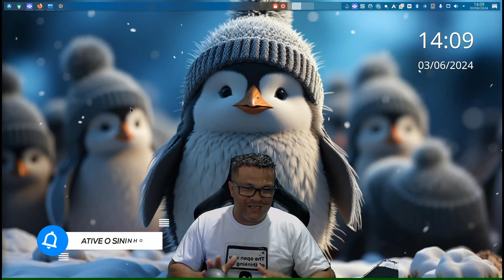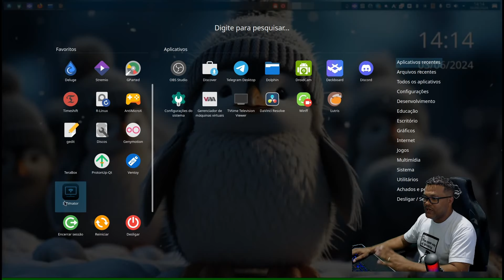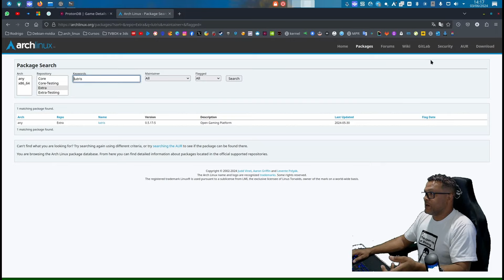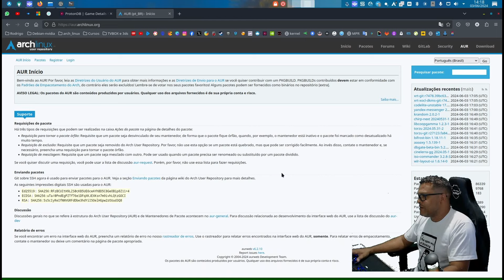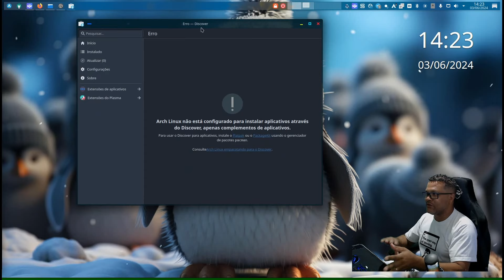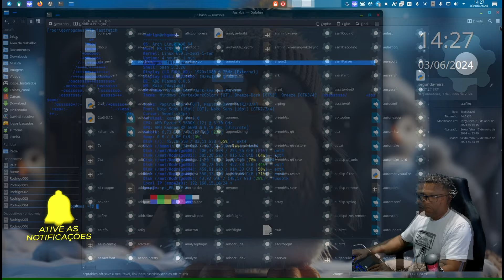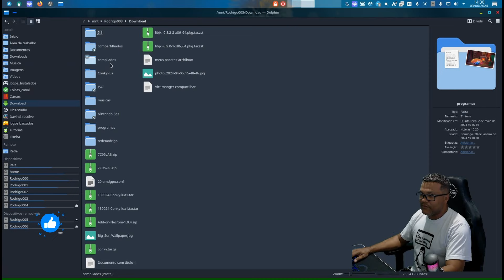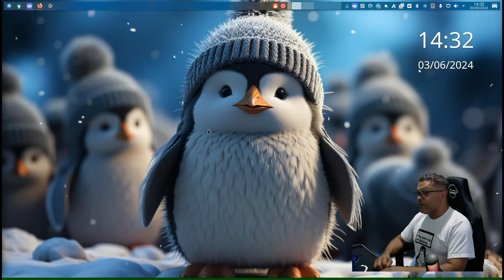Como eu mantenho meu sistema Archlinux em bom funcionamento.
Falando um pouco das coisas que não utilizo no meu sistema e coisas que não faço para que ele tenha um bom funcionamento.

💻Meu setup💻
2x8 gb ram ddr4 3200 mhz